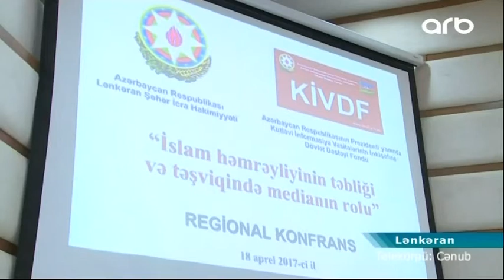Lənkəranda “İslam həmrəyliyinin təbliği və təşviqində medianın rolu “mövzusunda konfrans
Lənkəranda “İslam həmrəyliyinin təbliği və təşviqində medianın rolu “mövzusunda konfrans keçirilib. Konfransda prezident yanında Kütləvi İnformasiya Vasitələrinin İnkişafına Dövlət Dəstəyi fondunun icraçı direktoru Vüqar Səfərli, Lənkəran Şəhər İcra Hakimiyyətinin başçısı Taleh Qaraşov, Dini Qurumlarla İş üzrə Dövlət Komitəsinin sədr müavini Gündüz İsmayılov, Azərbaycan Respublikasının millətlərarsı multikultralizim və dini məsələlər üzrə dövlət müşaviri xidmətinin aparıcı məsləhətçisi Ceyhun Məmmədov, Lənkəranda fəaliyyət göstərən media işçiləri və ictimaiyyət nümayəndələri iştirak edirdilər. Tədbiri giriş sözü ilə Taleh Qaraşov açaraq tolerantlıq ənənələri və multikultural dəyərlər barədə iştirakçılara məlumat verib. Vüqar Səfərli isə çıxışında islam həmrəyliyinin təbliği və təşviqində medianın rolunu yüksək dəyərləndirərək islam dininin mahiyyətini olduğu kimi çatdırılımasının vacibliyini qeyd edib. Din-media münasibətlərinin cəmiyyət üçün olduqca həssas məsələ olduğunu deyən Vuqar Səfərli, jurnalistləri bu mövzuda yazarkən diqqətli olmağa çağırıb